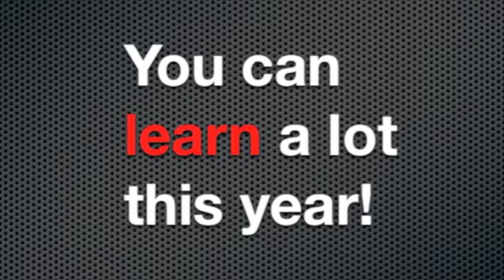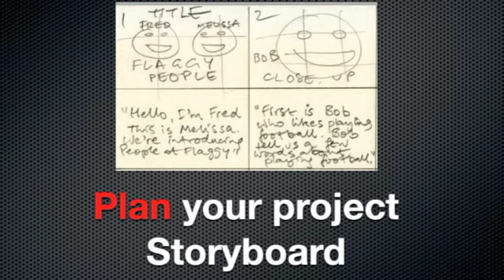Flagstaff Hill R-7 School 2011 Digital Media Trailer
Decided to make a quick movie to introduce the Digital Media course to my Flagstaff Hill R-7 School students on Wednesdays instead of doing the standard speech in the first lesson.